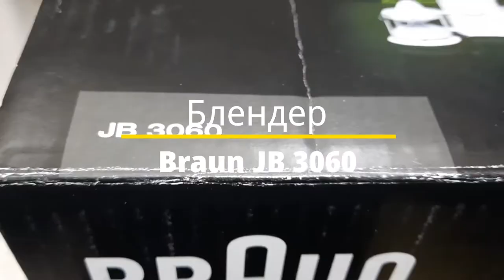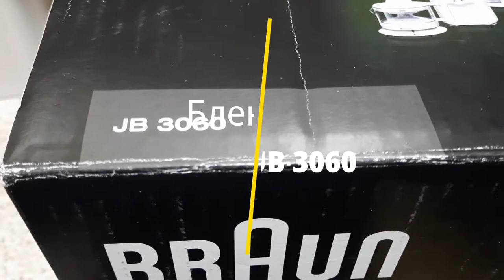Braun JB 3060 обзор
Обзор Блендера "Braun JB 3060"